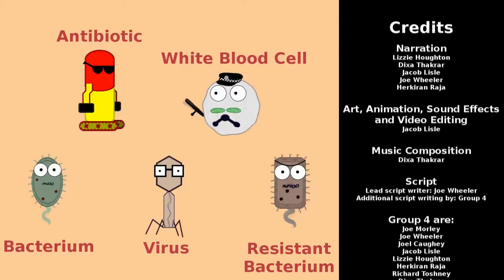European Antibiotic Awareness Day 2013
Leicester Medical School decided to celebrate European Antibiotic Awareness Day by getting its 2nd year medical school students to make media relating to antibiotic awareness. My group decided to put together an animation and this is what we came up with.

Pictures were drawn with Gimp 2.8 and animated using Adobe Flash CC

Feel free to use this as a teaching aid if you like. If you do use it then give me a message just to let me know. It'd make me happy to know that someone is getting some benefit from this.